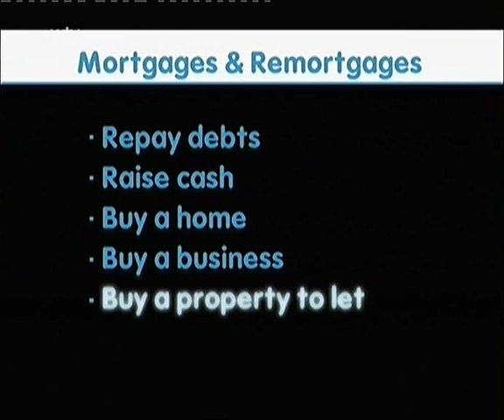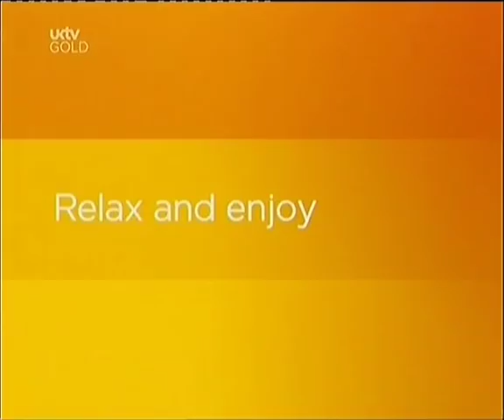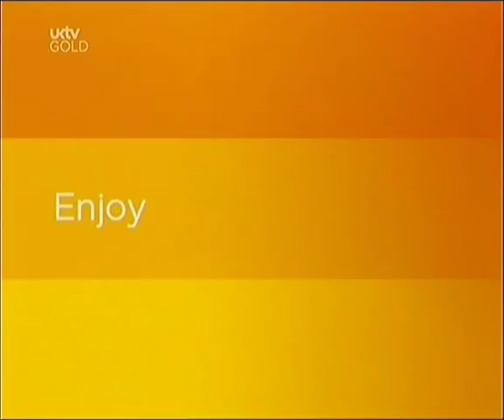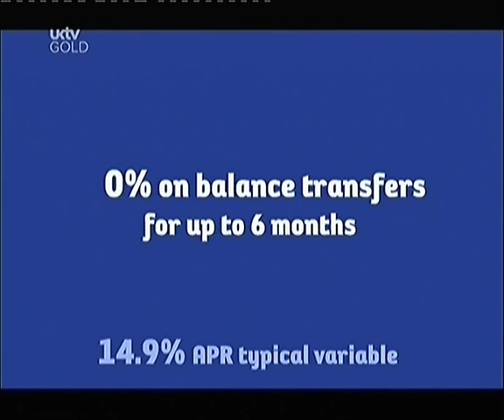UKTV Gold Adverts with Technical Breakdown June 2005 Part 1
0:00 UKTV Gold Ident - Man Hanging upside-down in a doorway doing sit-ups
0:24 JML InvisibleBra UltraLite - Various women wearing one
0:54 Injury Lawyers 4U - Man walking up a jetty telling story of how they work
1:35 The AA / Automobile Association Team Car insurance renewal - three men an a woman in yellow silhouette
1:45 Yes Car Credit - Stuck with an old car because you can't get credit?... The girl's name was/is Lucy Blu
2:46 Central Capital Mortgages and Remortgages - Couple keep getting turned down for remortgages
3:46 Loans.co.uk - More Loans With Lisa and Phil Tufnell
4:27 The Office Specials - Trailer

5:03 Critical Condition - Trailer for Medical programmes on UKTV Documentary
5:33 British Heart Foundation Help a Heart Week - "Not only men die of heart disease" Father puts daughter to bed
6:34 Jamster! - Mobile Phone Ringtones - The Game and Akon
7:04 Injury Lawyers 4U - As Above
7:45 Direct Line Mortgages - Man at call centre goes on Mission: Impossible
8:45 AQuote Insurance Brokers - Animated robot drives flying car through city if insurance company billboards
8:56 Jamster! - Mobile Phone Ringtones - The Crazy Frog
9:26 British Heart Foundation Help a Heart Week - Follow on from above Give £3 a month
9:37 The Office Specials - Trailer
10:10 UKTV Proudly presents The Circus is coming to town, Trailer for Gimme, Gimme, Gimme, The Royale Family and Absolutely Fabulous
10:40 Extreme Makeover: Home Edition - Trailer for UKTV Style
10:50 Endowment Claims - Talking Bomb with burning fuse, about endowment mortgages shortfalls
11:00 Egg Credit Card - European Body Builder selling "Miracle in a bottle"
11:41 UKTV Gold Breakdown - Card saying they are doing their best to fix the problem
12:22 Yes Car Credit - As above